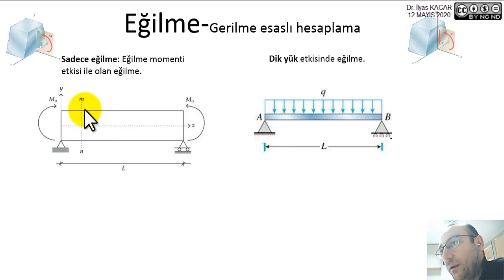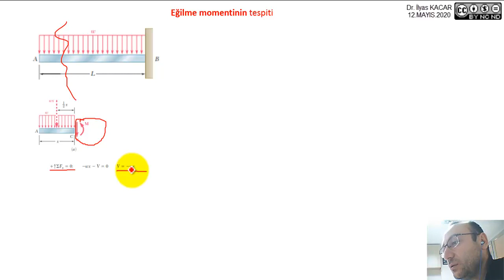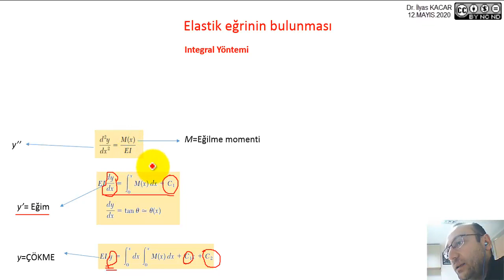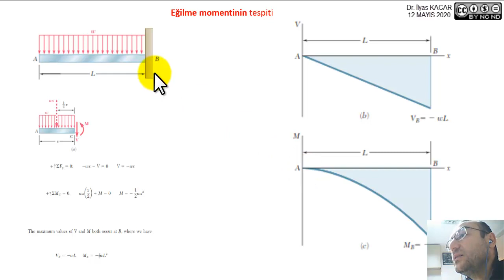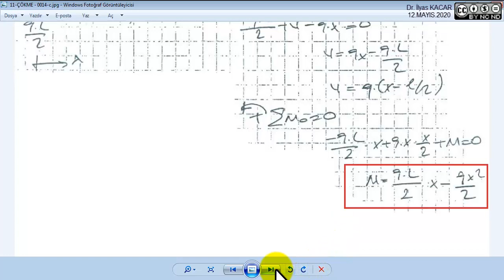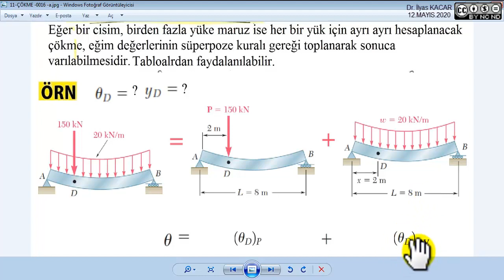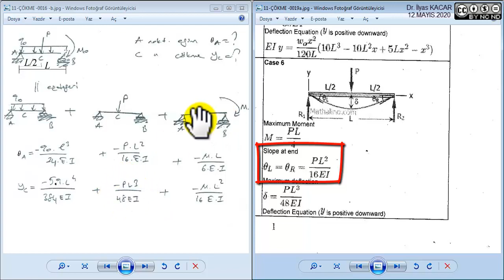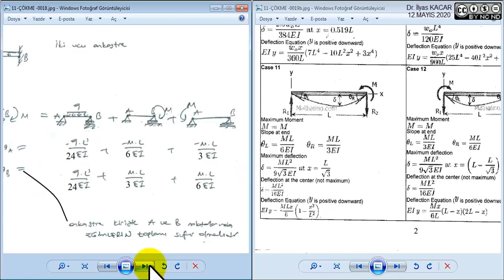MEK2010 Mukavemet Hafta11 Çökme, Kesme kuvveti-eğilme momenti (V-M)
Çökmeı, Kesme kuvveti-eğilme momenti diyagramları (V-M), Deflection, Shear and bending moment diagrams (V-M)